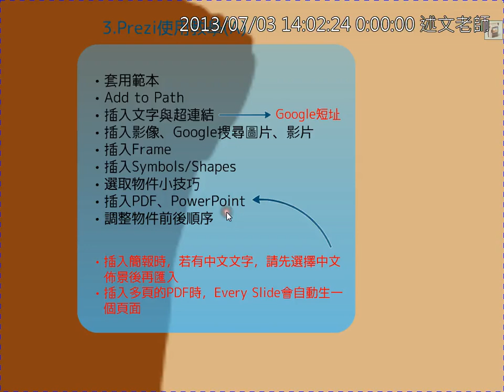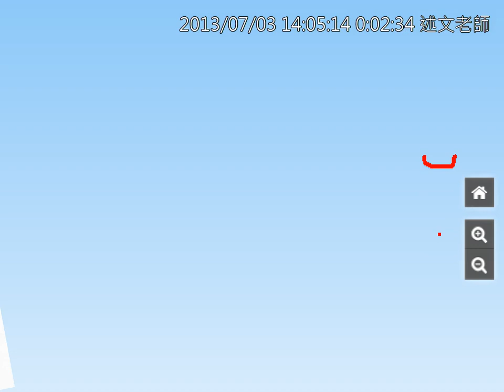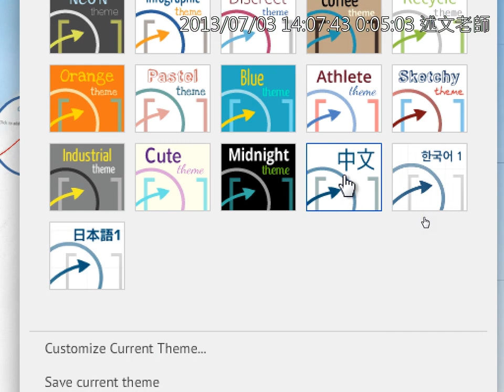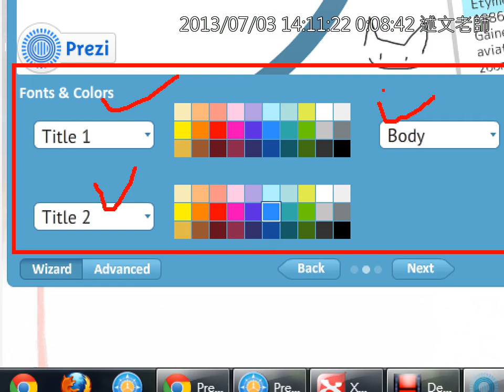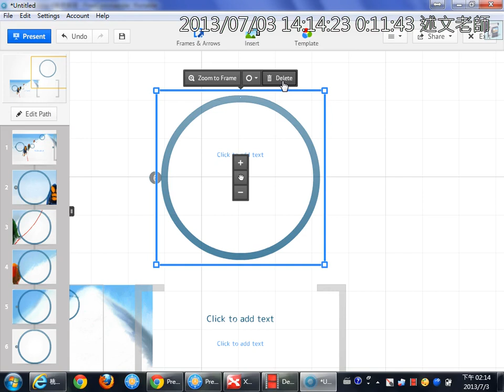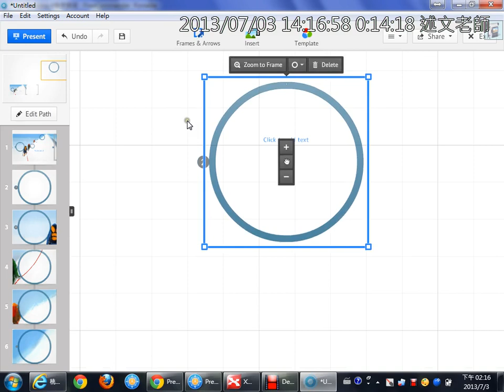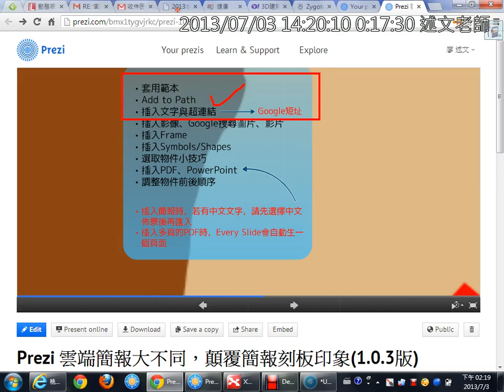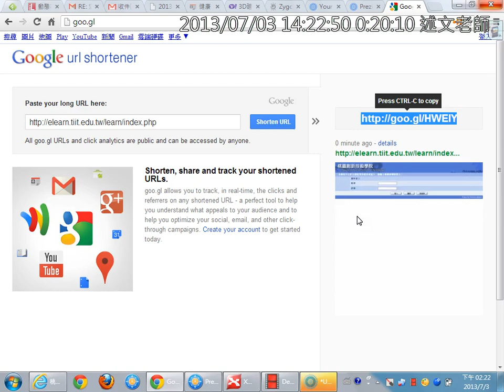05Prezi：套用範本、增加Frame、插入文字及超連結、設定中文佈景主題、設定Path路徑